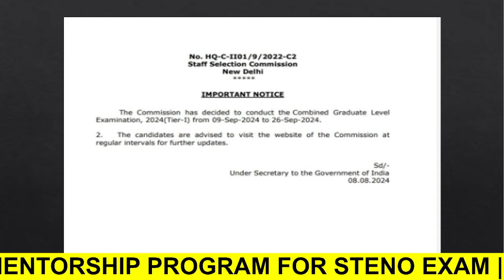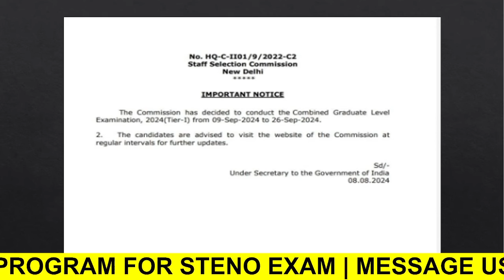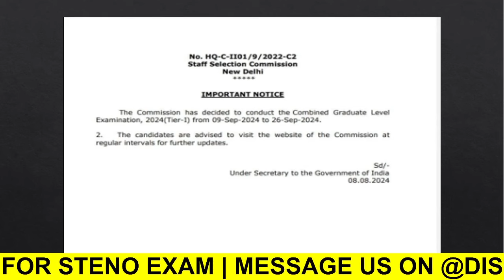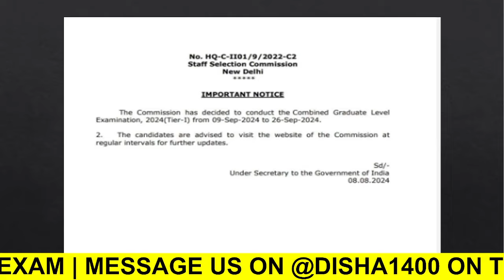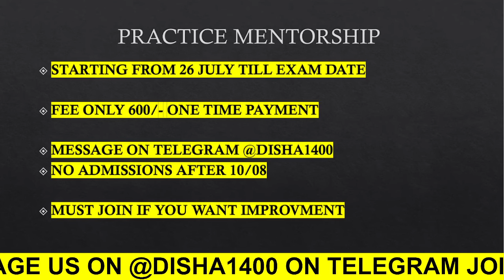SSC CGL 2024 EXAM DATES RELEASED | SSC STENO 2024 EXPECTED EXAM DATE?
SSC STENO 2024 EXAM DATE क्या रह सकती है ? कब तक आपके पास TIME है PREPARATION करने का FOR SSC STENO